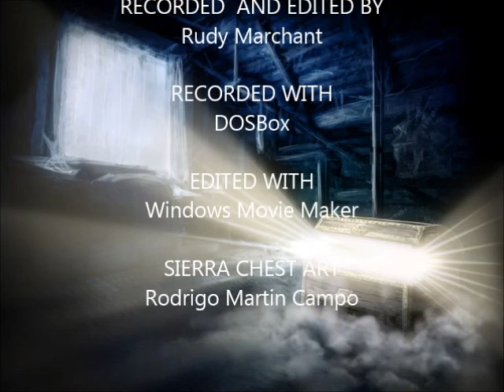Mixed-Up Mother Goose (VGA) (2/4)